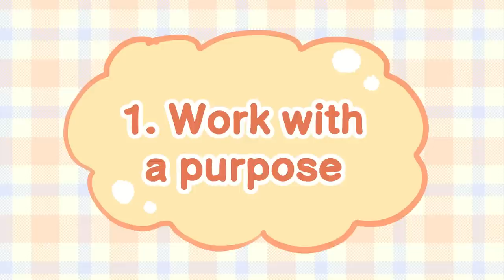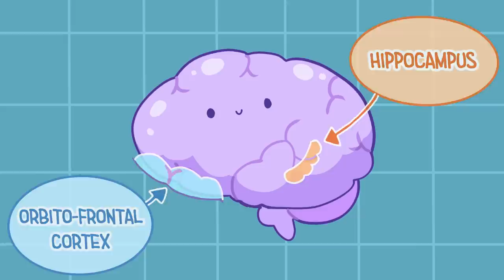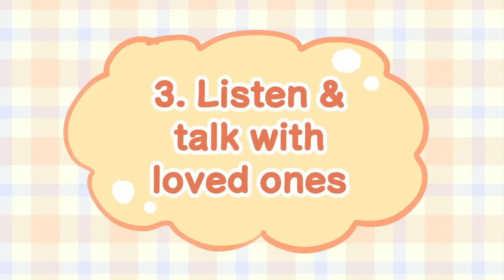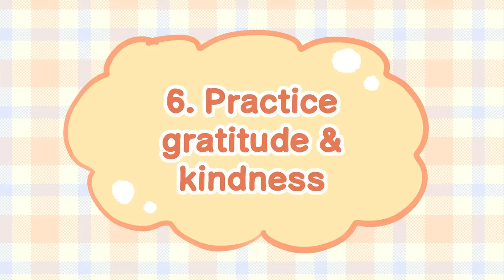6 Things that Will Keep You Happy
If you've heard of the hedonic treadmill or hedonic adaptation, then you know that we have a baseline for our happiness level. And when that baseline level requirement increases, it becomes harder and harder to be happy. It's almost like the happiness rat race. This begs the question: "How do we feel happier on average?" In this video, we cover tips like happiness through meditation, finding joy in your work, or even going out for a walk. Hopefully, some of these tips can help you on your journey on how to be happy.

Writer: Michal Mitchell
Script Editor & Manager: Kelly Soong
Animator: yupiyupine
YouTube Manager: Cindy Cheong

References:
Luders, E., Toga, A. W., Lepore, N., & Gaser, C. (2009). The underlying anatomical correlates of long-term meditation: larger hippocampal and frontal volumes of gray matter. NeuroImage, 45(3), 672–678.
Miyazaki, Y., Lee, J., Park, B. J., Tsunetsugu, Y., & Matsunaga, K. (2011). Nihon eiseigaku zasshi. Japanese journal of hygiene, 66(4), 651–656.
Nazish, N. (2021, June 29). 10 daily habits that can actually change your life. Forbes.
Brodwin, E. (2019, March 18). 24 easy habits that psychologists have linked with health and happiness. Business Insider.
Healthcare, I. (2019, December 28). Daily Habits that will make you happier. intermountainhealthcare.org. Retrieved